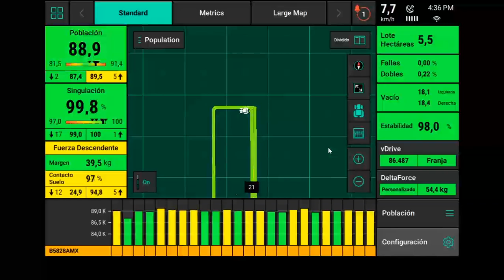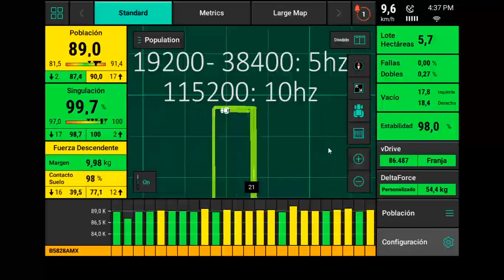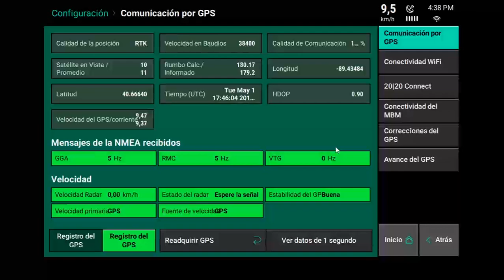Monitor 20|20 - Datos y configuración GPS